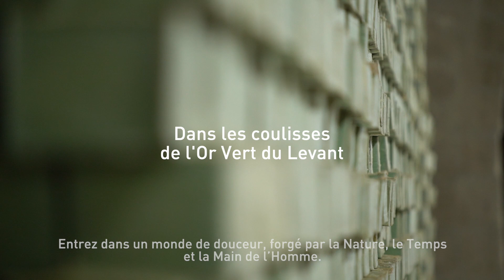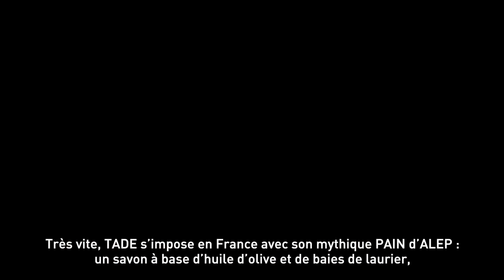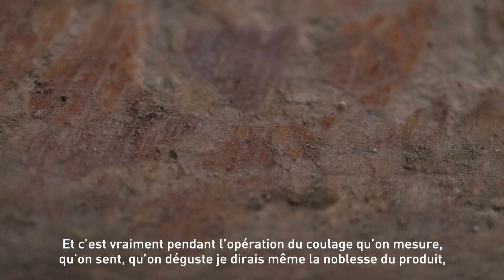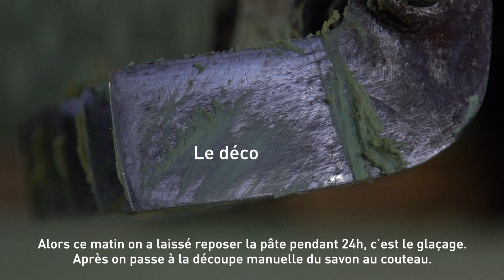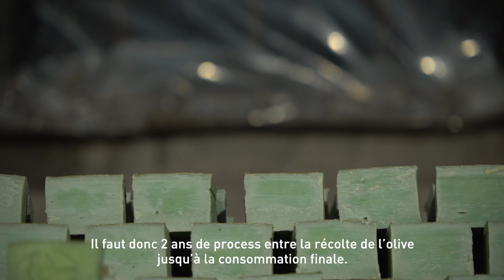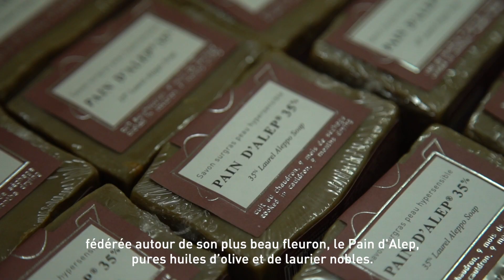Fabrication de l'Authentique savon d'Alep - Tadé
À l'origine de Tadé, l'histoire d'un coup de foudre entre un géographe passionné et la Méditerranée Levantine. Authentique savons d'Alep fabriqué en Syrie,  ou de Provence, produits de soins et accessoires de bain ou de décoration, florilège de produits naturels, authentiques et de fabrication artisanale ramenés d'escales lointaines et parfumées en Méditerranée.

Entrez dans un monde de douceur, forgé par la nature, le temps et la main de l'Homme.
rdv sur tade.fr